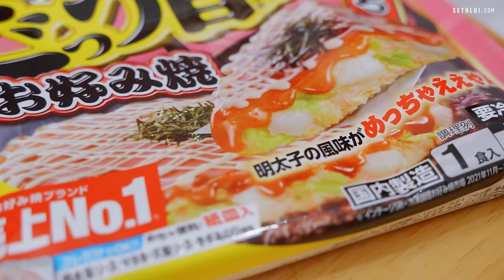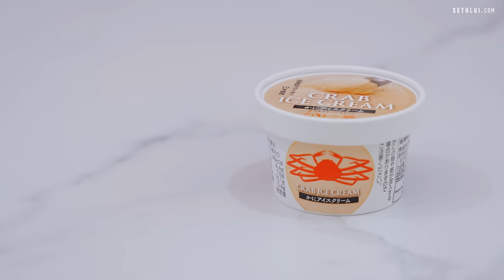Trying the WEIRDEST snacks from Don Don Donki | Today Eat What? S1E2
We tried these unusual Donki snacks so you don't have to.

0:00 Introduction
1:06 Mentaiko mochi okonomiyaki
2:50 Watermelon chips
3:59 Melon cream soda
5:41 Creme brulee cocktail dessert
7:07 Mackerel jerky
8:30 Crab ice cream
9:28 Conclusion